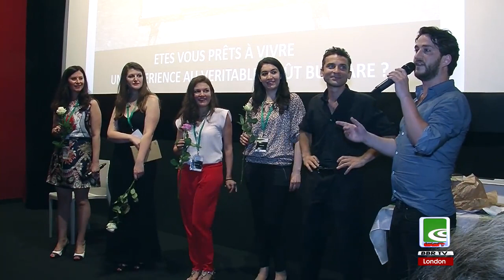БГ Кино-фестивал в Париж 2016 - Актуално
Актуално по ББРТВ - БГ Кино-фестивал в Париж 2016